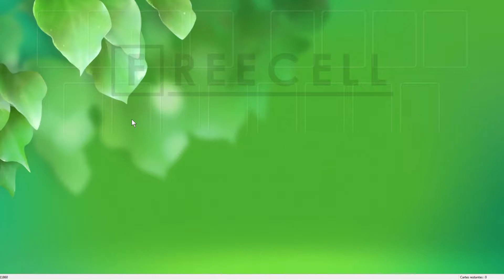Solution to freecell game #11860 in HD